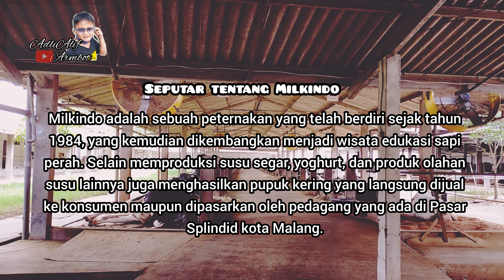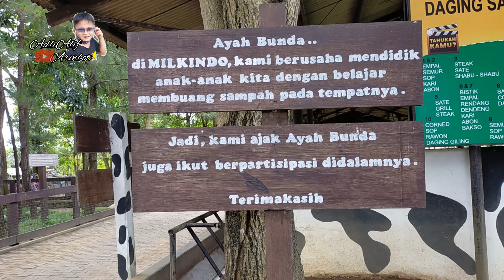Wisata Edukasi Milkindo Green Farm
Milkindo adalah sebuah peternakan yang telah berdiri sejak tahun 1984, yang kemudian dikembangkan menjadi wisata edukasi sapi perah. Selain memproduksi susu segar, yoghurt, dan produk olahan susu lainnya juga menghasilkan pupuk kering yang langsung dijual ke konsumen maupun dipasarkan oleh pedagang yang ada di Pasar Splindid kota Malang.

Tiket masuk Milkindo 3 Januari 2022